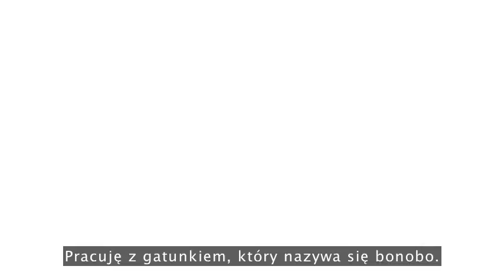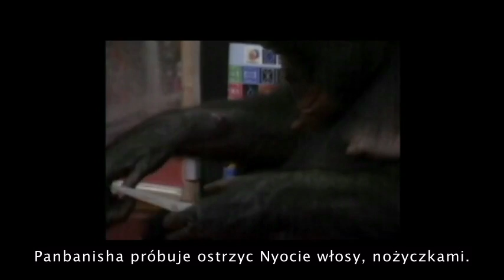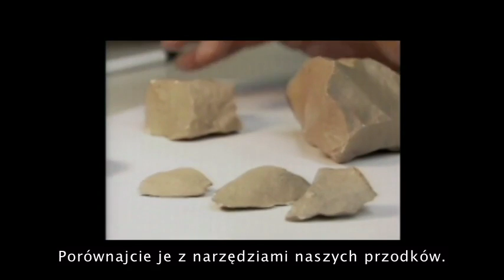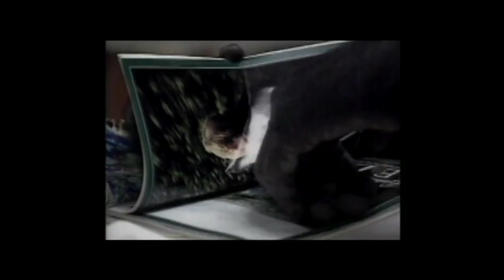Susan Savage Rumbaugh - Delikatna genialność Bonobo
Prezentacja materiału z badań i obserwacji gatunku naczelnych - BONOBO.
Jak widać, nie jesteśmy gatunkiem aż tak różnym od innych, by twierdzić, że wszyscy są daleko za nami.
Podobieństwa między nami a bonobo nie są przypadkowe i wskazują iż mamy kolejny argument na rzecz naukowej teorii ewolucji.

(wersja ta jest poprawioną wersją oryginału, w której w pewnym momencie, i przez pewien czas, rozjechał się dźwięk z obrazem)